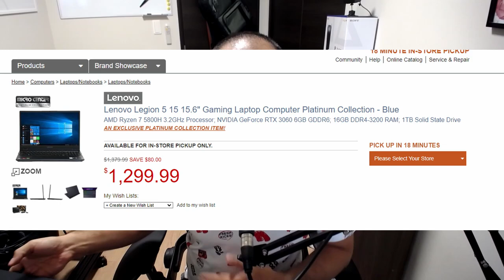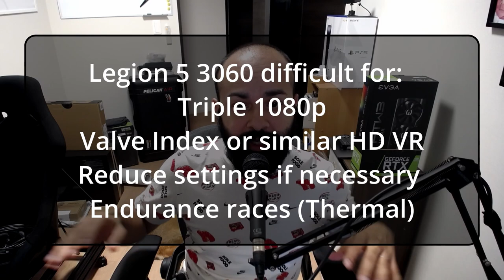Can you use a Gaming Laptop for Sim Racing? Lenovo Legion 5 Review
In today's market, buying or building a gaming desktop can be anywhere from a mental fortitude test to an outright dystopian nightmare.
But fear not! There are plenty of gaming laptops available! But can they be used for sim racing? You'd be surprised!

Legion 5 Pro from Wal-Mart